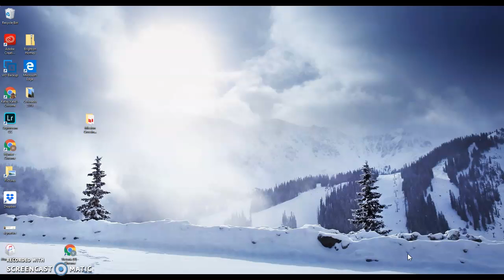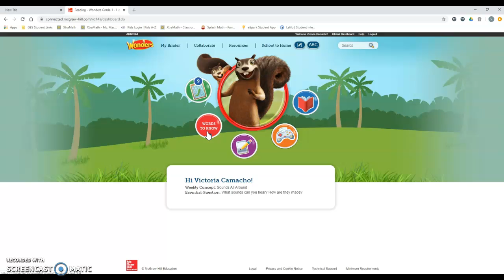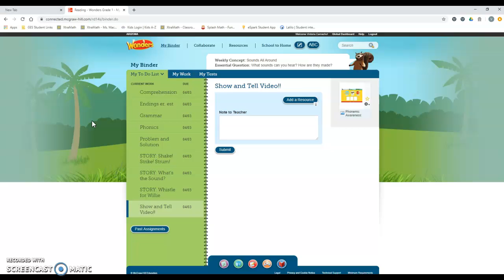Wonders How To!